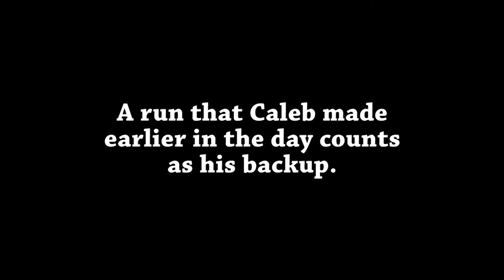Fastest Diesel Truck record in Alaska as of May 22, 2016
Caleb Wainwright now holds the bragging rights for the fastest diesel truck in Alaska. He showed us just how fast at Alaska Raceway Park on May 22, 2016.
Sorry but I have no way to contact Caleb so I can't give you any specs on the truck.
Record now stands at 142.06 MPH in 9.74 seconds.
Previous records for ET and MPH were held by Brook Green.